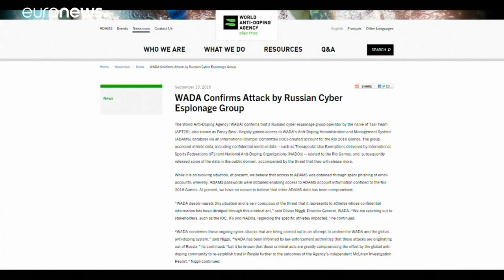Sky: победа с привкусом допинга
Герайнт Томаса впервые в карьере выиграл "Тур де Франс". Но триумфатора супермногодневки публика встречает без особого восторга. Причина тому -  тень, брошенная на репутацию его команды.…